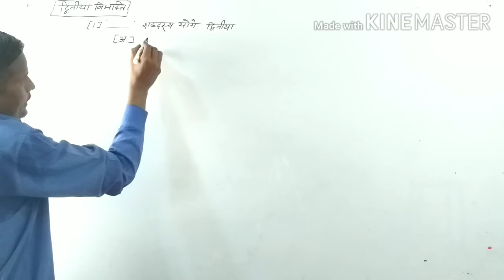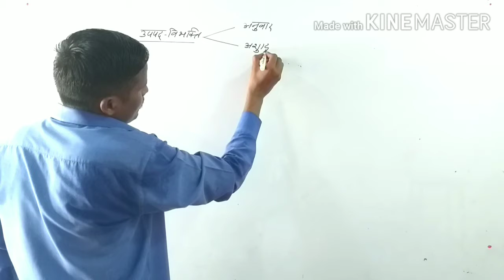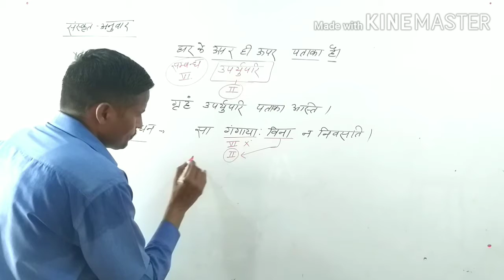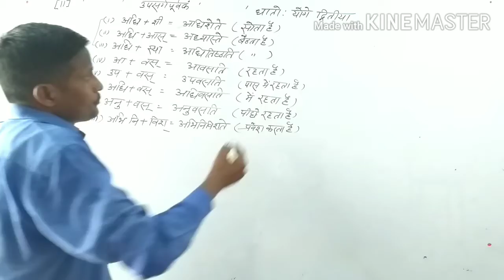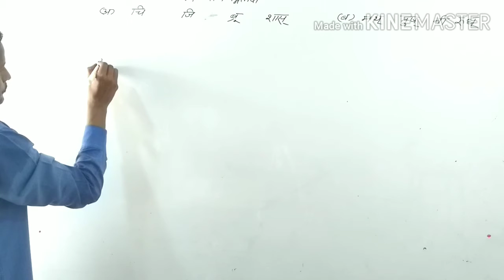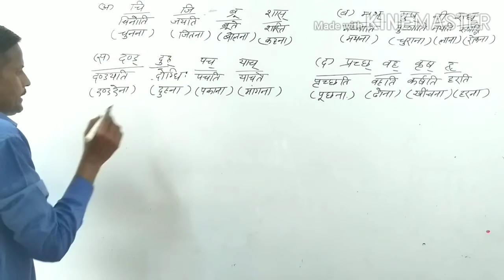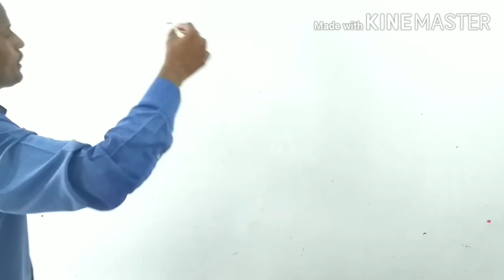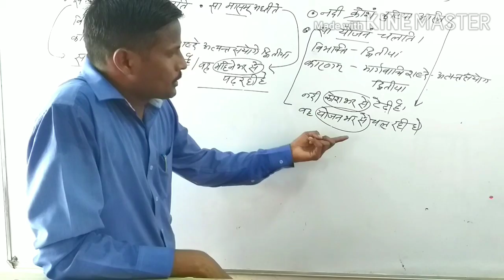द्वितीया विभक्ति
पांच उपपद नियमों द्वारा द्वितीय विभक्ति को समझाया गया है जो की परीक्षा की दृष्टि से अत्यंत उपयोगी है